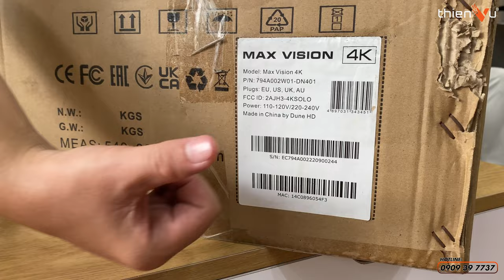Mở Hộp & Hướng Dẫn Cắm Dây Đầu Karaoke - Xem Phim Dune HD Max VIsion 4k | Thiên Vũ Audio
🔻 𝐈𝐧𝐟𝐨𝐫𝐦𝐚𝐭𝐢𝐨𝐧 🔻
🔻 𝗙𝗼𝗹𝗹𝗹𝗼𝘄 𝗠𝗲 🔻
®️ Nội dung khiếu nại bản quyền:
0:00 Mở đầu
1:05 Xuất xứ
1:30 Mở hộp
1:55 Phụ kiện
3:10 Thiết kế mặt trước
3:30 Thiết kế mặt sau
4:10 Nguồn
5:05 Các cổng kết nối
6:15 Lưu ý cắm dây
8:35 Tổng kết